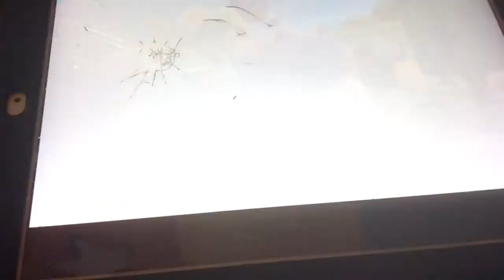Oddbods Ep 25 The Last Laugh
When one prank too many leaves Pogo temporarily ostracized by his neighbours, he ventures to turn over a new leaf. However, he has a hard time convincing them that this is not another ruse that they are going to fall for. When he finally wins everyone around, the new less annoying, sincere Pogo invites them all to a party at his place. But is all it seems and can a leopard really change its spots?